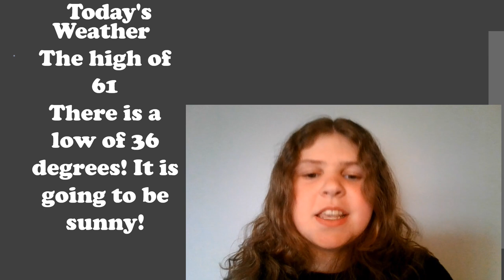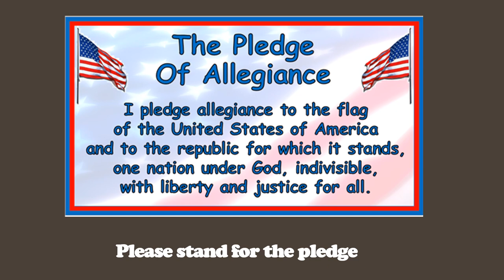Dresden DBN 05 24 2023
Dresden DBN 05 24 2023 Morning Announcements